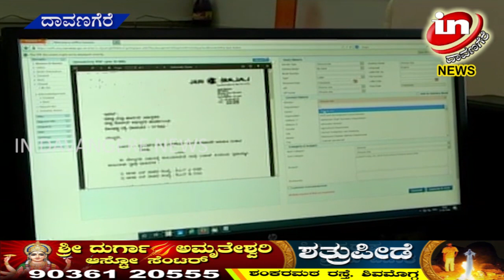IN DAVANGERE 17 02 2020 03